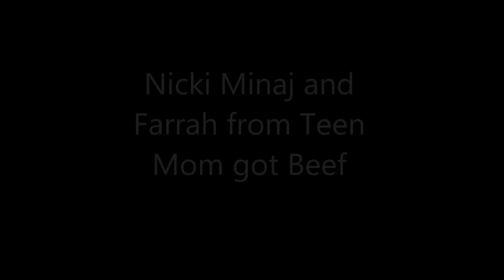Nicki Minaj & Farrah Abraham Have A Huge Fight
Nicki Minaj calls Farrah Abraham a "cunt" multiple times